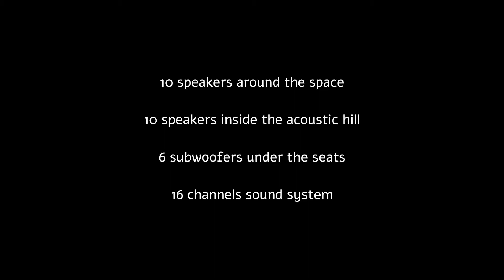ZERO SPACE - חלל אפס - by Yifeat Ziv יפעת זיו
Zero Space is a 6 minutes original sound art piece by Yifeat Ziv, created especially for the "Sensing Sound" installation. An imaginary vocal representation of an in-womb experience. The womb - the first space every human being encounters, is experienced through the sense of hearing alone, which is the first sense to develop in the fetus. In the piece, this space is created by three feminine voices in a vocal harmony, as a direct expression of the warmth and intimacy of the body. A multi-layered auditory experience composed of multiple textures, surrounding the listener and summoning an inner convergence with echoes of the outside world.
Zero Space is a non-space as much as it an existing one. A world in which time and space become one, a world that reminds us of the unspoken, forgotten nature of our early unity we had, when “inside” and “outside” were still blurred, and all we were was a patient process of becoming.

Sensing sound is a sound interactive installation by creators: Lila Chitayat and Anat Safran for the Sound Exhibition, Design Museum, Holon June 2017.
The site-specific installation connects sound, body and space. It works as an open platform inviting sound artist to participate.
10 speakers around the space, 10 speakers inside the acoustic hill, 6 subwoofers under the seats,16 channels sound system.
With the participation of: The Hazelnuts\ Ilan Green \ Rupert Huber\ Gilad Kahana \  Giori Politi \ Ohad Fishof \ Alon Peretz \ Daniel Meir

ZERO SPACE credits:
By: Yifeat Ziv
Performed by: The Hazelnuts
Sound Design: Gabriel Mandel
Co-Creators: Shira Z. Carmel & Anat Moshkovski
Text: Yael Gaulan

==Video was taken and edited by Snir Katzir==

"חלל אפס"
יייצוג קולי מדומיין של חוויית השהות ברחם - החלל הראשון בו שוהה כל אדם, אשר נחווה לראשונה באמצעות חוש השמיעה בלבד, שכן הוא החוש הראשון שמתפתח אצל העובר. חלל שנוצר ע"י שלושה קולות אנושיים נשיים בהרמוניה קולית כביטוי ישיר לחום ולפנימיות של הגוף. חוויה שמיעתית רב-שכבתית הבנויה מטקסטורות שונות, עוטפת מכל הכיוונים, ומזמנת התכנסות פנימה תוך הדהוד מבוקר של העולם החיצון.

מאת: יפעת זיו
עיצוב סאונד: גבריאל מנדל
יוצרות שותפות: שירה ז' כרמל וענת מושקובסקי
טקסט: יעל גולן

Sensing sound
עבודה אינטראקטיבית מקורית של היוצרות: ענת ספרן ולילך שטיאט עבור תערוכת הסאונד במוזיאון העיצוב חולון, יוני 2017.
היצירה מחברת בין גוף, חלל וסאונד ומזמינה אמני סאונד לקחת חלק;
בהשתתפות: האחיות לוז, רופרט הובר, גלעד כהנא, אילן גרין, דני מאיר, גיורי פוליטי, אלון פרץ ואהד פישוף.